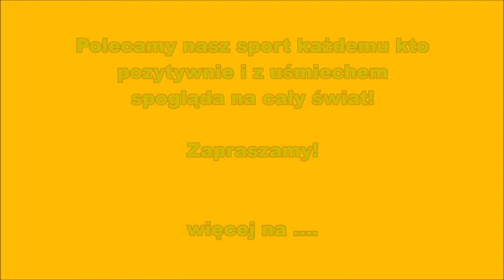Sportowy Trikke - opowieści z trasy do Poreć, Chorwacja 2021.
Zapraszamy do obejrzenia tej relacji ze sportowej jazdy na Trikke w drodze z Zelena Laguna do Poreć w Chorwacji.
Film nagrany na pięknych widokowo asfaltowych trasach prowadzących wzdłuż morza. Trochę informacji, wiedzy n/t tras, jazdy, zabawy, treningu na sportowym Trikke.
Jazda z punktu A do B to jednocześnie najlepszy sportowy trening angażujący wszystkie mięśnie w ciele jeźdźca. Zapraszamy do dołączenia do fanów Trikke.
Rozbujaj Swój Świat i baw się na tym wyjątkowym i jedynym takim sprzęcie sportowym!

Zapraszamy!